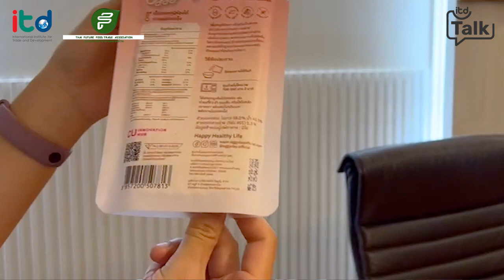Ep.2 โอกาสของประเทศไทยบนเส้นทางอาหารแห่งอนาคต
ตัวอย่างของผู้ประกอบการและผลิตภัณฑ์อาหารที่ผลิตในประเทศไทย เพื่อเตรียมส่งออกไปสู่ครัวของโลก...

02:07 นายวิศิษฐ์ ลิ้มลือชา นายกสมาคมการค้าอาหารอนาคตไทย
07:03 ผศ.ดร.สถาพร งามอุโฆษ กรรมการสมาคมการค้าอาหารอนาคตไทย
20:16 นายบุญเลิศ อ่องไพบูลย์ อุปนายกสมาคมการค้าอาหารอนาคตไทย
40:13 สรุปจากผู้อำนวยการ ITD

ติดตาม ITD ในช่องทางอื่นๆ